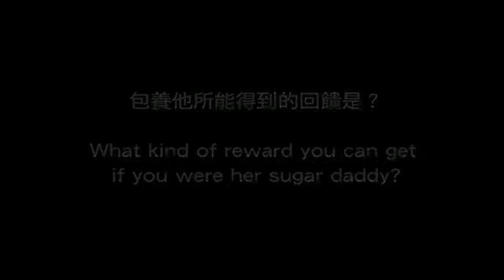包養計畫第一彈-視覺藝術家周孟曄短版廣告 Sugar baby project vol.1 short form